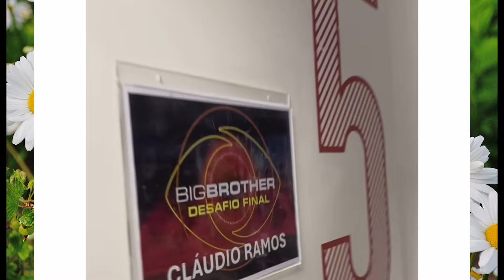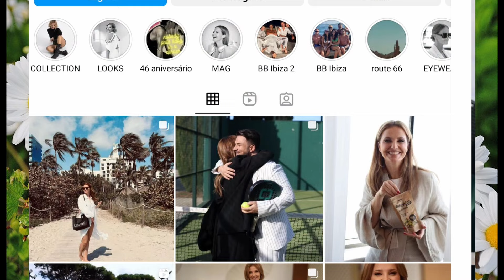Cristina Ferreira de CABEÇA PERDIDA entala Cláudio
Os artigos deste canal são (embora fosse desnecessário frisá-lo) escritos num tom irónico, de carácter [pelo menos pretensamente] humorístico ou em tom de graça ou mesmo de RÁBULA. Não devem ser lidos à letra e portanto, quem não aceitar esta premissa NÃO deve assistir aos vídeos. Se não gosta de publicações como ´O inimigo Público´, por exemplo,  então este canal não é para si. NÃO DEVE ACREDITAR numa única palavra do que nós dizemos nos vídeos! (conteúdo tendencialmente inventado). Repito, nada do que aqui se escreve, faz sentido. Se procura notícias sérias, por favor compre o JN. Obrigado pela visita.